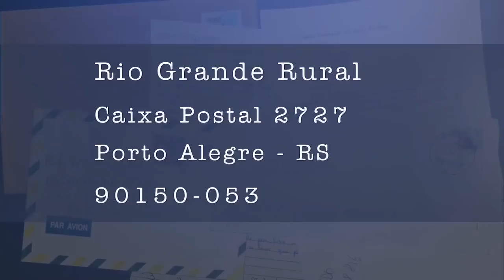Rio Grande Rural #1030 09/09/18 4º bloco